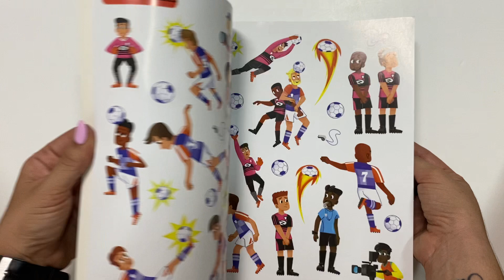Mis primeras pegatinas futbol